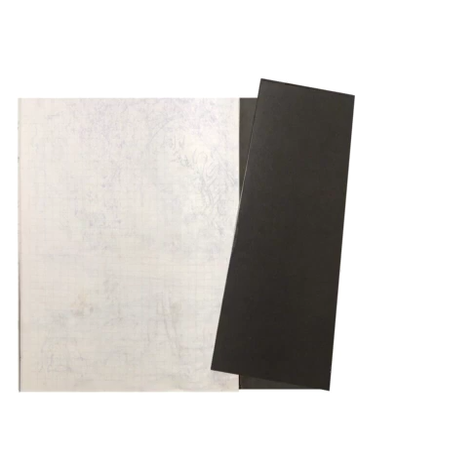carnet de croquis réalisé par Nadine Boisseau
une nouvelle façon de concevoir un carnet de croquis/carnet de voyage
entre dessins  et images animées
moments volés et dessinés
passer du dessin à la vidéo, mettre en mouvement le dessin, lui donner vie, associer le mouvement et l'inertie ,
redonner au dessin un nouvel espace visuel.